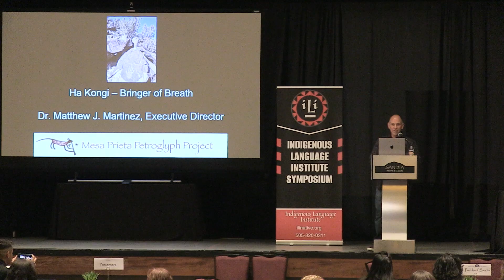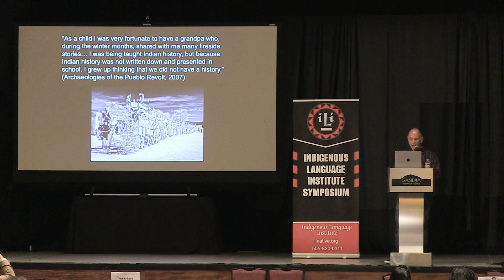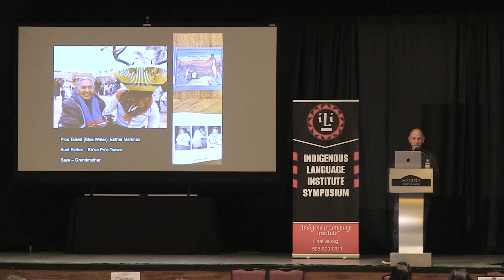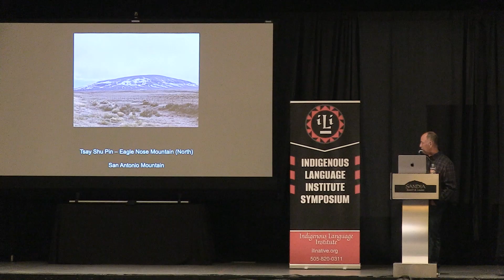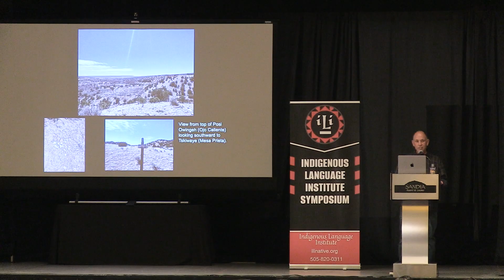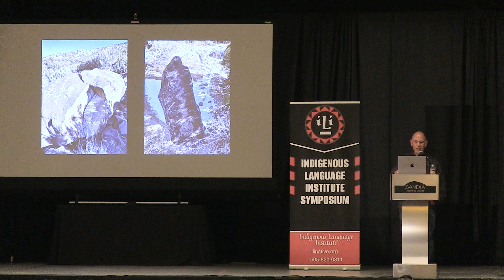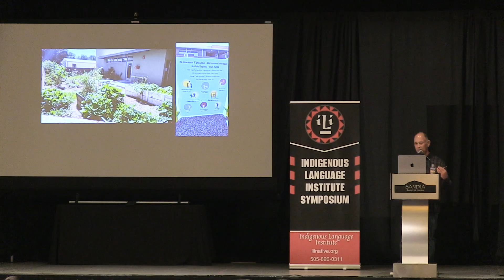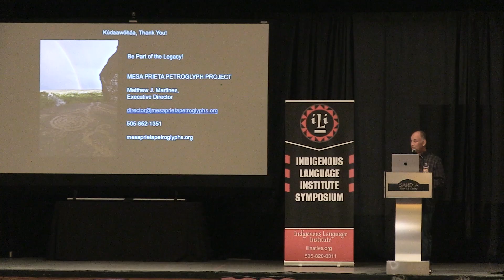Matthew Martinez: Ha Kongi - Bringer of Breath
Matthew Martinez addresses Ha Kongi - Bringer of Breath at the ILIS 2024.